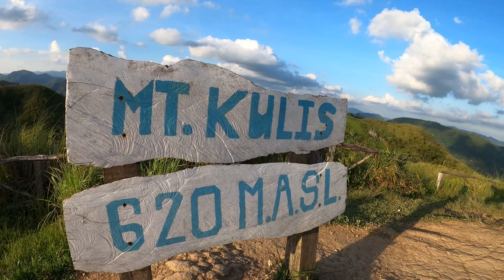[4K] Mt.Kulis Tanay, Rizal | Easy Hike For Beginners | Virtual Tour 2021